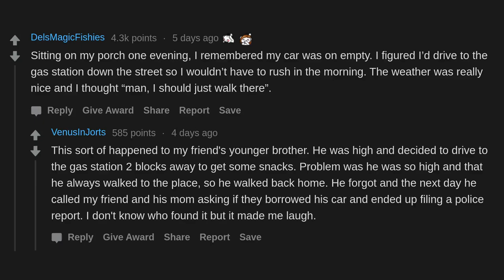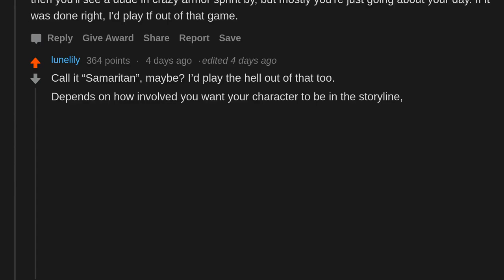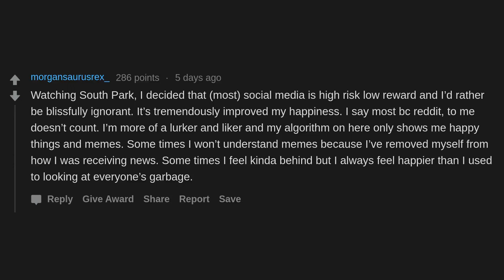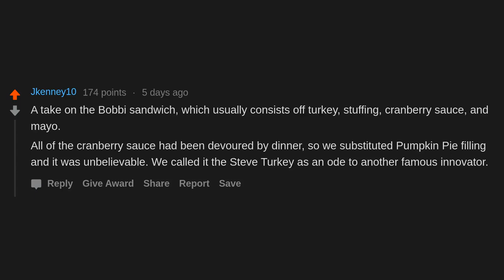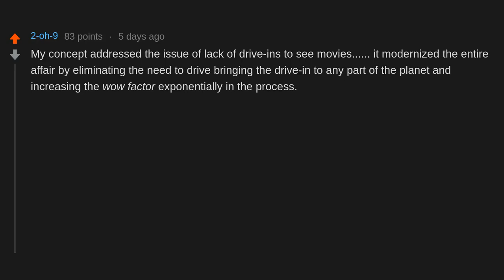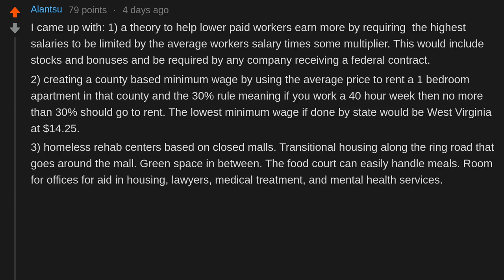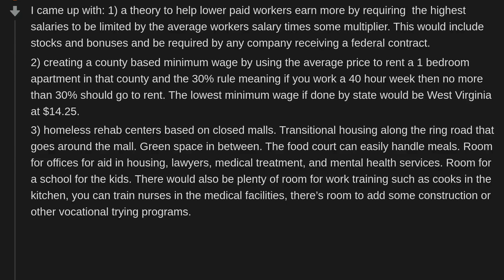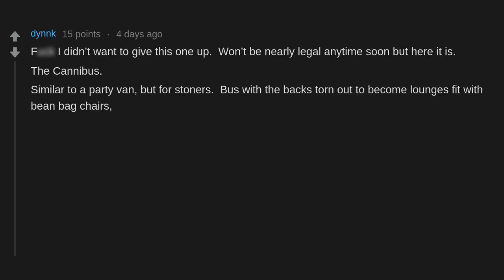Stoners Of Reddit, What’s The Best Idea You’ve Come Up With While Stoned? (r/AskReddit)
Stoners of Reddit, what’s the best idea you’ve come up with while stoned?